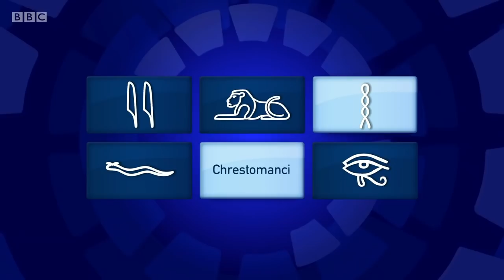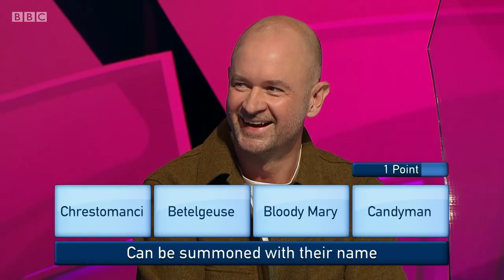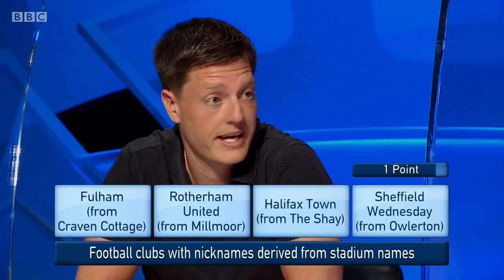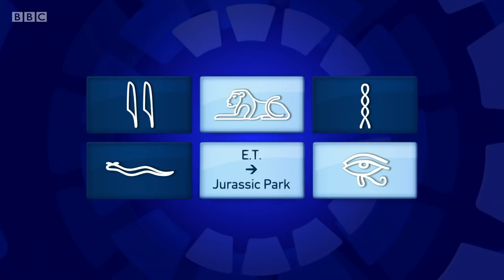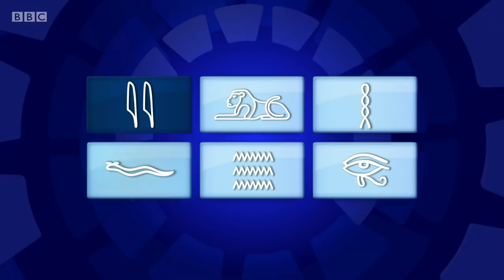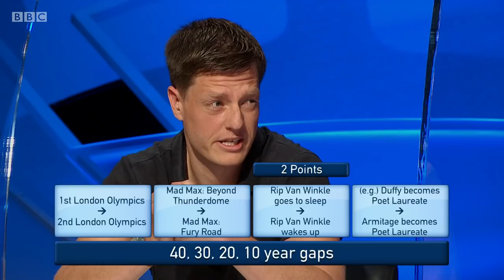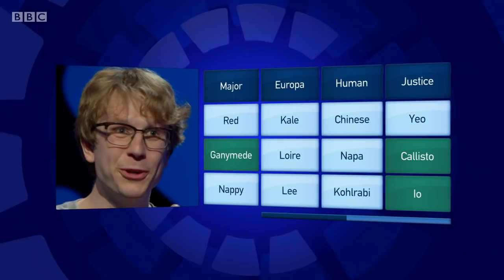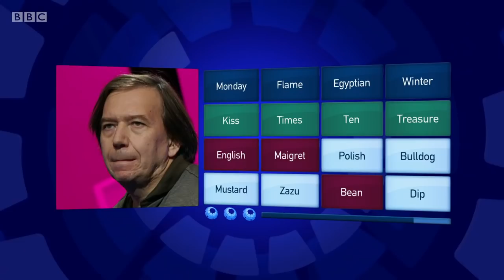Only Connect - Series 16 - Episode 19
The BBC quiz show "Only Connect", hosted by Victoria Coren Mitchell. In this nineteenth episode of the series, the Barons and the Colleagues use reasoning to rise to a tier higher than 1, 2, or 3.